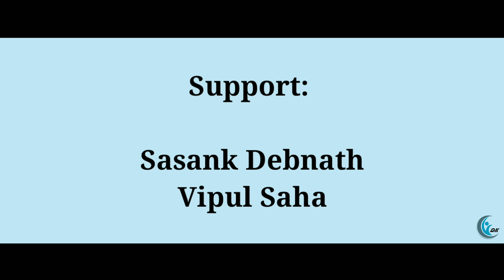Ek Khwab | Pehela Nasha | cover by Munna Sarkar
Here we present a video named Ek Khwab. Its the 1st part, to be continued with the 2nd part.

Cast: AJAY SAHA, SUSHMITA BORUAH,
Prasanjit Singha Ray,
Gitanjali Singha Ray,
Rima Dey,
Rabina Mochahary,
Sujata Devnath,
Suraj Saha,
Vickey Dey.

Support: Sasank Debnath & Vipul Saha.

Vocal: Munna Sarkar
Re-Arrange: Sanam
Rec: Sarat Chetia
Mix Master: Rupam Nath

Directed by: Debashish Das
Editing: Debashish Das
Produced by: DEB & KARMA PRODUCTIONS (Banjare Boyz).

Special Thanks to: Sarat Chetia, TRINITY ACADEMY & Munna Sarkar.

Original Song Credit:
Singer: Udit Narayan, Sadhana Sargam
Lyrics: Manjrooh Sultanpuri
Music level: Saregama.